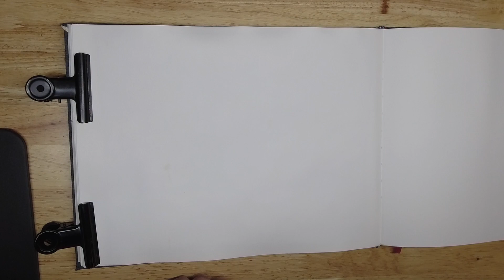Акварельный ландшафт.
Как нарисовать акварелью воду, камни, задний план, и деревья.